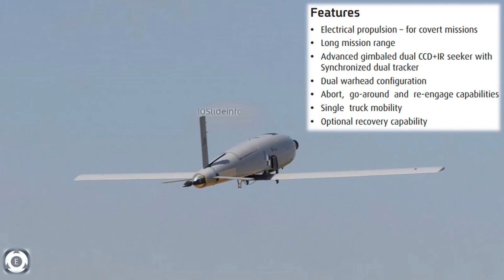Indian Army To Procure 100+ 'SkyStriker' Loitering Munition